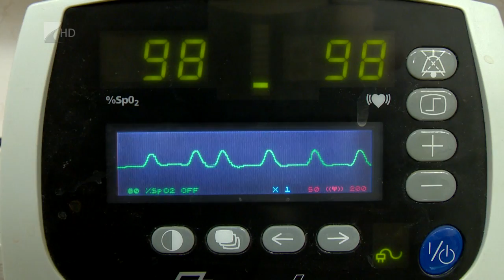Állati 2016.02.24. - Kölcsey Tv